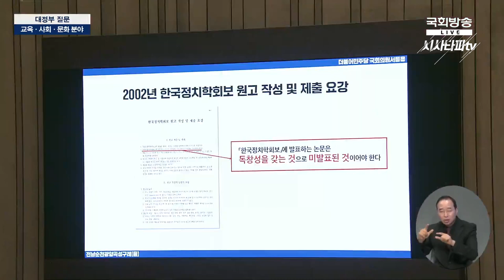박순애 교육부 장관의 꼼수? 논문표절·입시비리 자료에 모르쇠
영상제공 : 국회 NATV